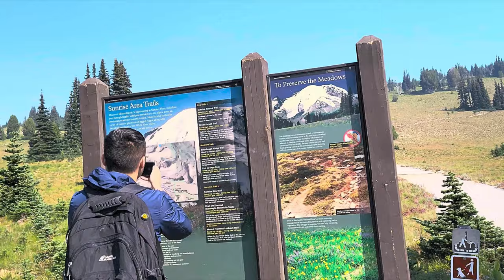Landscape art inspired by hike to Mt Rainier | Painting with gauche for first time | Mt Rainer Vlog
Hi everyone, I am Ayushi Raj and I am a part time artist! Today, I'm excited to share with you a new landscape painting that I did inspired by a recent hike to Mount Rainier National Park.